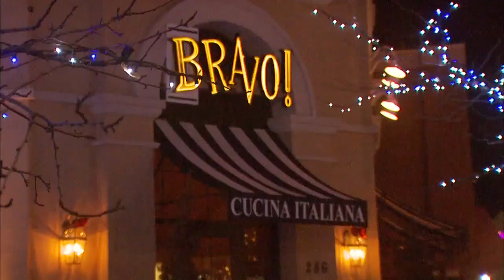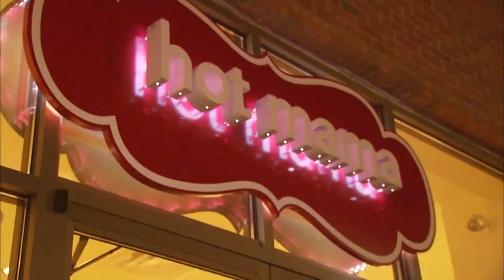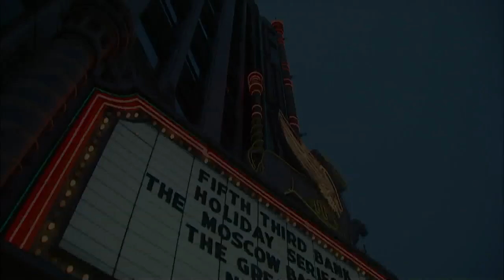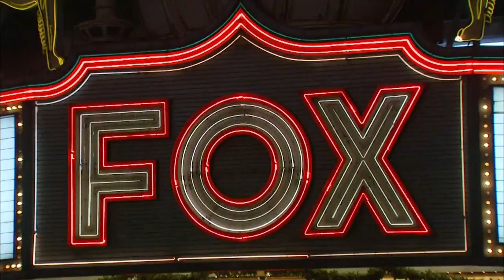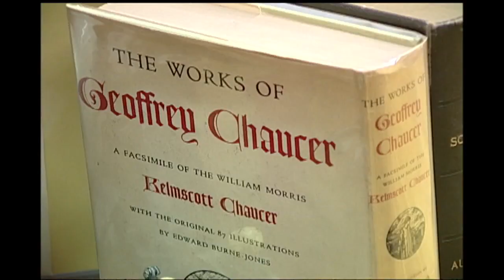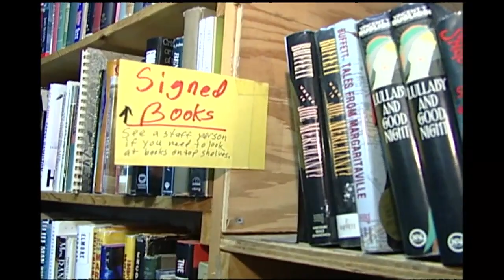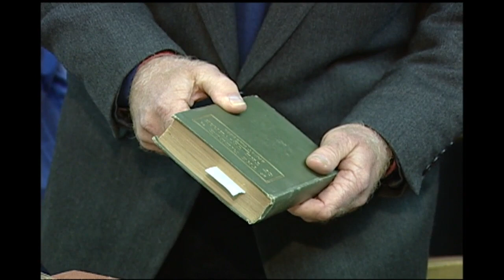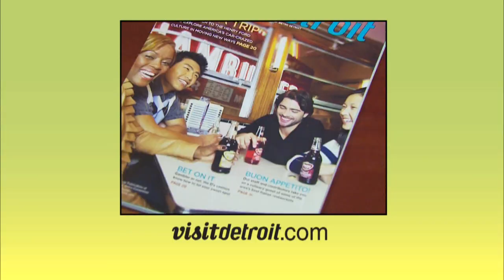Discover the 'D' - Episode of 851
Air Date: 12/17/12, Repeat 12/31/12..  Veronica Vance does a little shopping at the Village of Rochester Hills, experiences Christmas at the Fox Theatre and then explores the John K. King used bookstore.  Episode: 851.